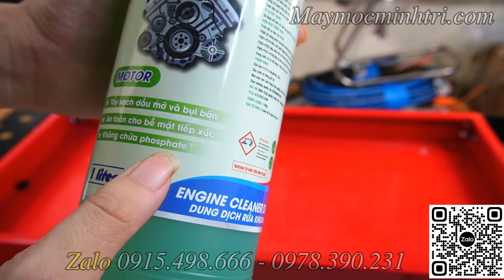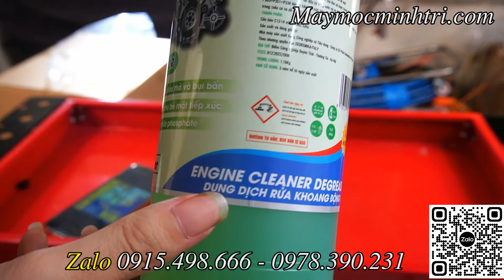Dung dịch tẩy rửa động cơ khoang máy ekomika can 1l-5l-22l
Dung dịch tẩy rửa động cơ khoang máy ekomika can 1l-5l-22l dành cho anh em thợ dọn nội ngoại thất ô tô xe máy , sản phẩm công nghệ ý với nhiều tính năng ưu việt sạch đến 95% theo quảng cáo , mọi chi tiết đặt hàng anh em có thể liên hệ bên máy móc minh trí để trải nghiệm mẫu Dung dịch tẩy rửa động cơ khoang máy ekomika can 1l-5l-22l website1